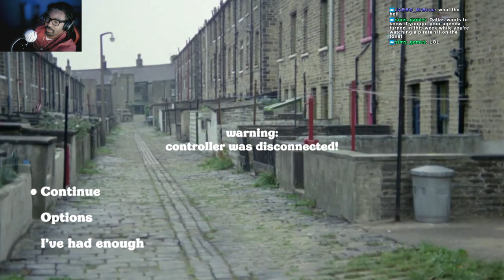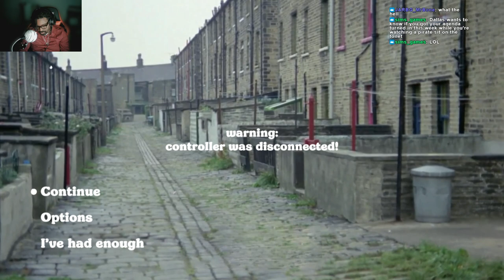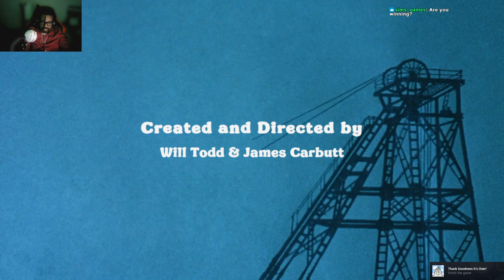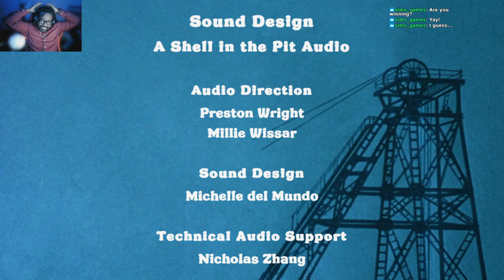Lets Try: Thank Goodness You're Here - the end